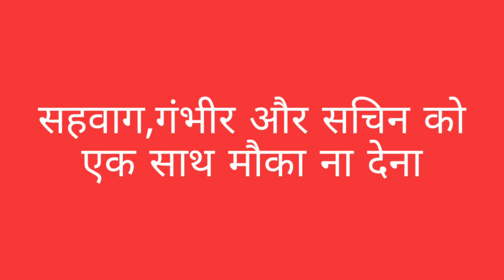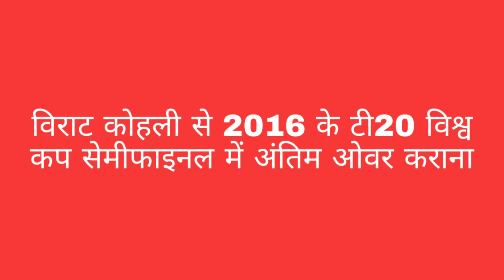धोनी की कप्तानी के पांच गलत फैसले | Five wrong decisions of Dhoni's captaincy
हेल्लो दोस्तों स्वागत है आप सभी का हमारे चैनल हिंदी एजुकेशन में | इस विडियो में आज हम आपको धोनी की कप्तानी के पांच गलत फैसले के बारे में बताएँगे | जिससे आपकी जानकारी बढ़ेगी | और इस विडियो के माध्यम से आपको बहुत कुछ  सीखने को मिलेगा | तो दोस्तों आपसे निवेदन है की आप इस विडियो को पूरा देखें | दोस्तों इस चैनल पर हम क्रिकेट से सम्बंधित विडियो डालते रहते हैं | हमारे चैनल हिंदी एजुकेशन पर आपको क्रिकेट से सम्बंधित हर विडियो मिल जाएगी | और दुनिया, भारत,बॉलीवुड, और भी अछि जानकारी हम आपको विडियो के माध्यम से पहुंचाते रहते हैं | और अगर आपने अभी तक हमारा चैनल सब्सक्राइब नहीं किया है तो कर्प्या इसे सब्सक्राइब करलें |

Hello friends welcome all of you in our channel hindi education. In this video we will tell you about today Five wrong decisions of Dhoni's captaincy. Which will increase your information. And through this video you will learn a lot. So friends are waiting for you to see this video complete. Friends, we keep adding videos related to cricket on this channel. On our channel Hindi education you will find every video related to cricket. And the world, India, Bollywood, and other good information we keep streaming through video.